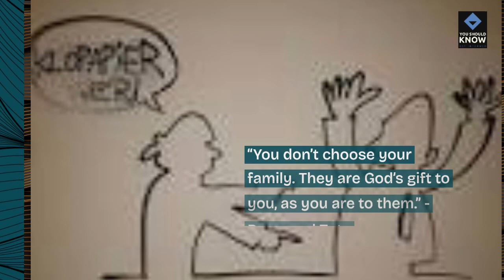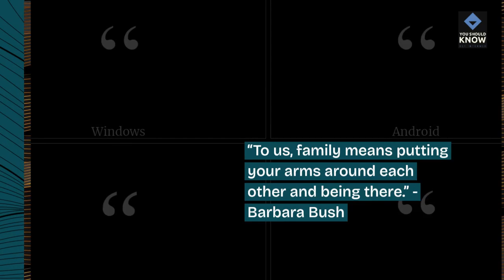Top 10 Quotes That Remind Us of the Importance of Family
Cherish the bonds of family with these top 10 quotes that celebrate the love, support, and unity that family members provide, reminding us of the invaluable role family plays in our lives.